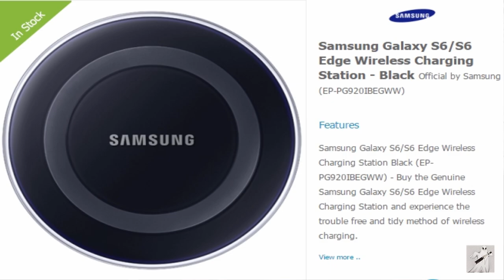Samsung Galaxy There is NO SPY CHIP under battery - Please Watch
Please don't break up your lovelly phones, this chip is NOT for tracking you. It is for the new NFC and Wireless charging capabilities. Videos below.